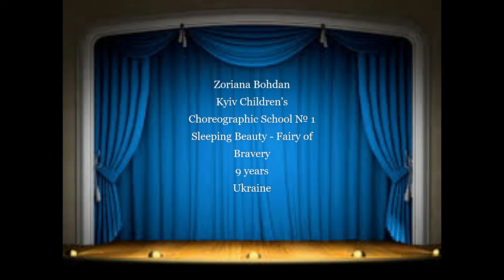N 29 Dance Grand Prix 2020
Zoriana Bohdan 9 years Ukraine
Kyiv Children's Choreographic School № 1
Classic nomination - Sleeping Beauty -Fairy of Bravery
Teacher Katerina Yevticova